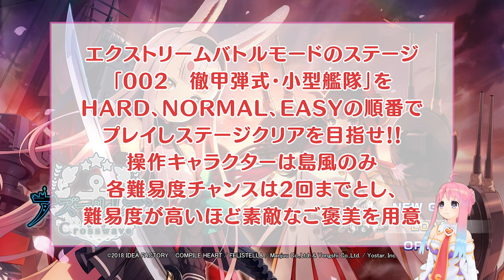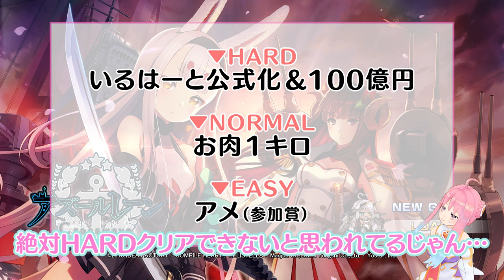G29 もう非公式とか言わせねぇから【アズールレーンクロスウェーブ】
遂にね公式に戻る日が来たって感じですね！！！！！！！
今回のいるはーとは一味いや、二味ぐらい違いますよ！！！！！